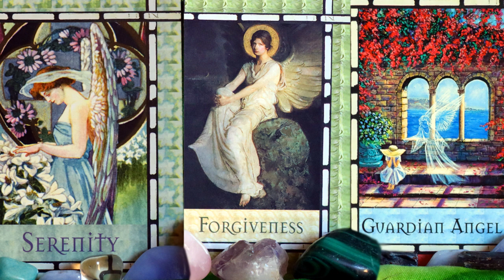OUR SERENE LOVE Waning Crescent Angelic Light Language Love Activations for Twin Flames Soulmates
We tend to think of passion or passionate love when we think of being one with our Beloved, but it is really in serene love that we experience a sense of complete unity. Serene love is both calm and powerful flow. It is when we are the Deep of the flow; it is surrounding us; it is within us. It is to experience complete fusion with it. Encompassing we become the embodiment of Love; of the serene nature of Love.
With this Waning Crescent, this last phase of this lunar cycle, we step into the wisdom of our love.
And part of it is the wisdom to let go. Letting go of control; of forcing; of manipulation in love. Coming into alignment and attraction begins within. Being in alignment is to step into the energy of what you desire. No force is a necessary or tug of war with opposing forces; it is likeness.
To forgive is another form of letting go. We also let go of unforgiveness and all the experiences and beliefs held around love that wounded us. Beliefs like: love hurts; it isn’t safe to love, love means conflict and drama; love is short-lived or not enough and love is confusing.
Serene love is forgiving love; serene love is divinely guided love; serene love is to know that it is safe to love and to feel safe in your love; it is safe to express your love, to dream and know your love.
Serene love is also when our guides, guardians and angels actively work together with our Beloved’s Light Team. A joined Light Team of protection and guidance. They are also saying in a very clear way that: Our love is safe. Our love is divinely protected and our love is divinely guided. Thank you.

Extensive Light Language & Reiki Healings:
Reiki & Light Language Energy Healing: Twin Flame Attraction/ Manifestation/ Reunion: